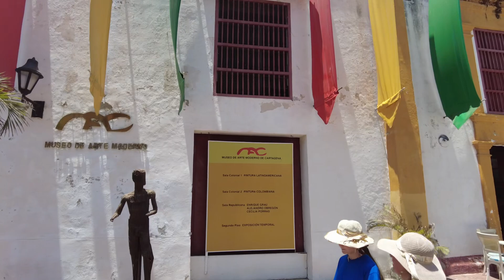Cartagena,Colombia,ciudad amurallada,walking tour